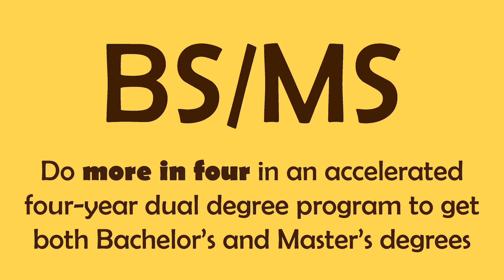Fast Facts on Why WPI Delivers Return on Investment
In just 24 seconds, learn how WPI delivers return on investment to students.